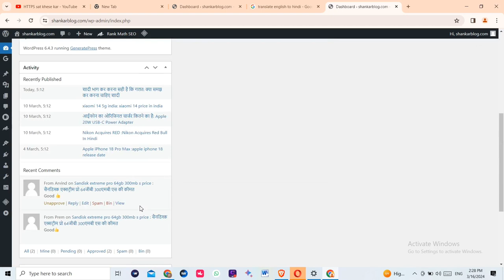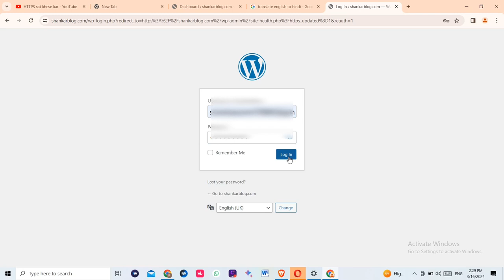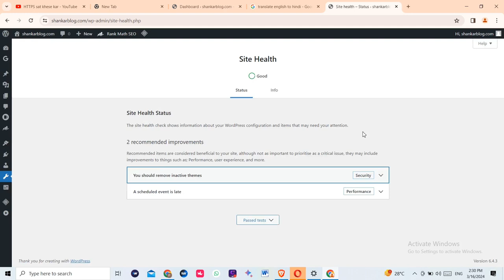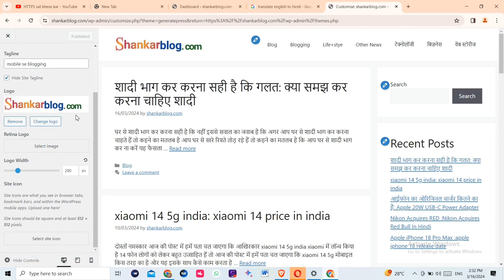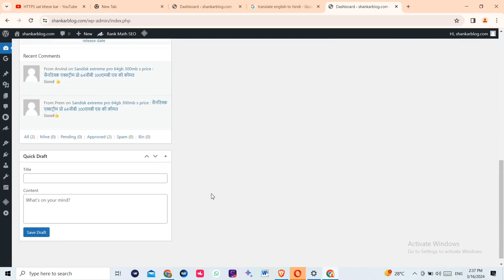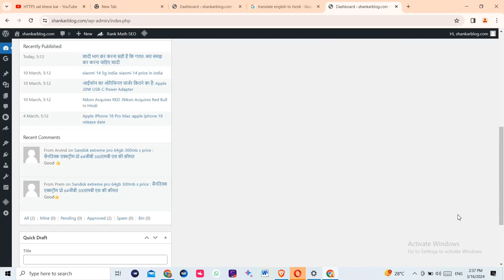website error health | wordpress site health issues | site health status wordpress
Video related
website error health
wordpress site health
site health status wordpress
website error